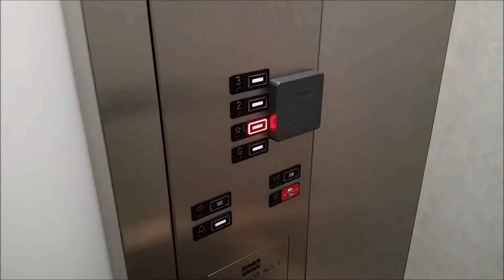Kone Hydraulic Elevators at SMC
1 of 2 early 00's Kone hydraulic elevators at the Southdale Medical Center in Edina, MN.  This was one of the last years that Kone made hydraulic elevators before moving entirely to the Ecodisc.  Short video.